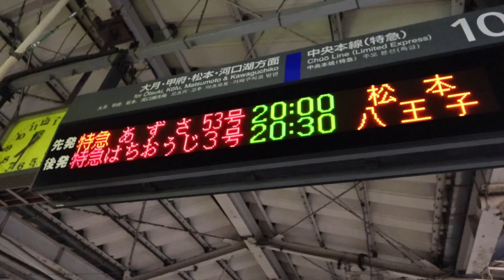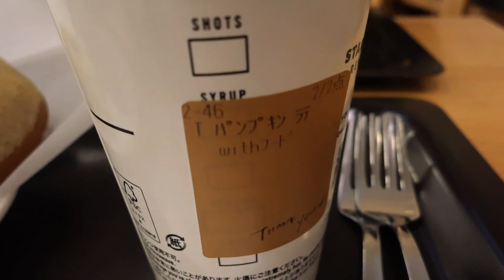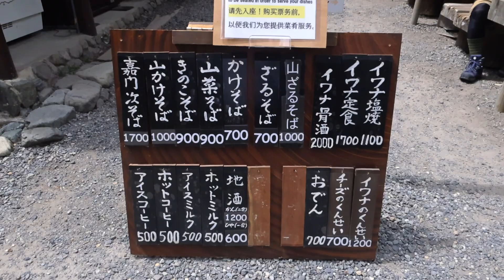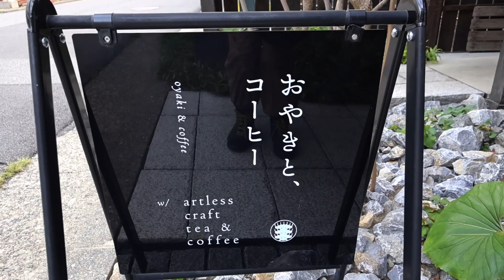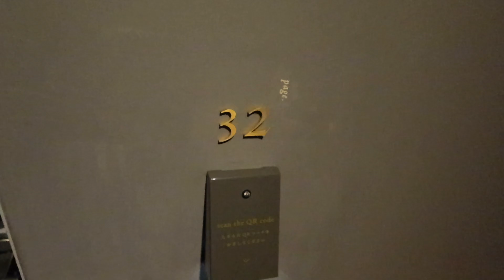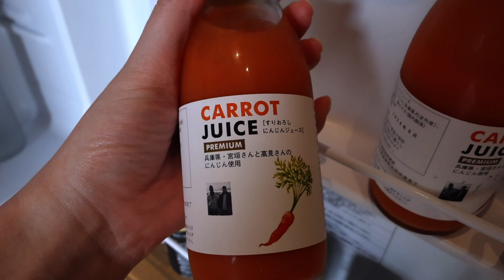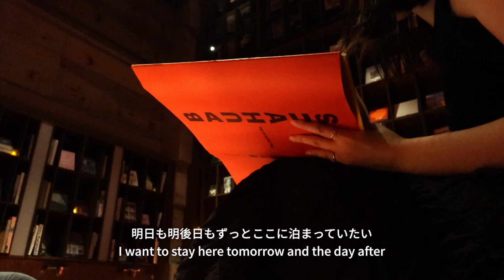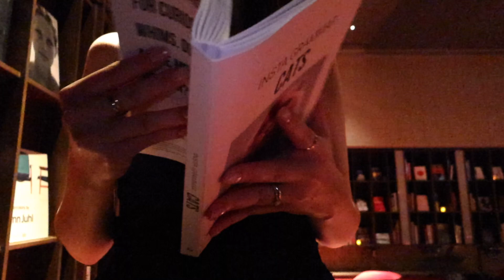Wedding anniversary vlog / 夫婦で長野へ #1［eng sub］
8月末に結婚2周年を迎えました🎈
お祝いとして2泊3日で長野県松本市へ行ったので、その思い出をvlogに詰め込んでいます。
長くなってしまったので、前編と後編に分けました。こちらは前編です。
楽しんで頂けたらとても嬉しいです！

⌛Timeline
0:00 : プレビュー
0:27 : Day1
1:39 : Day2
　- 上高地
　- 松本十帖 本箱
　- レストラン 三六七

We celebrated our 2nd wedding anniversary at the end of August 🎈 As a celebration, we went on a 2-night, 3-day trip to Matsumoto city, Nagano, and captured those memories in a vlog.
Since it got quite long, I’ve split it into two parts. This is the first part.

⌛Timeline
0:00 : Preview
0:27 : Day1
1:39 : Day2
　- Kamikochi
　- Matsumoto Jujo Honbako
　- Restaurant 367